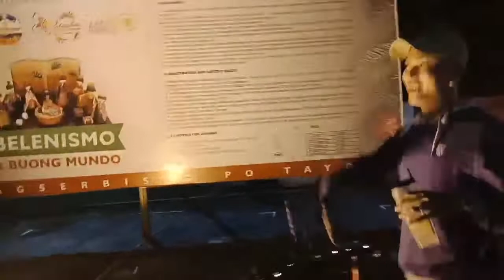CHRISTMAS AROUND THE WORLD // SANTIAGO CITY ISABELA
Welcome to Santiago City Isabela